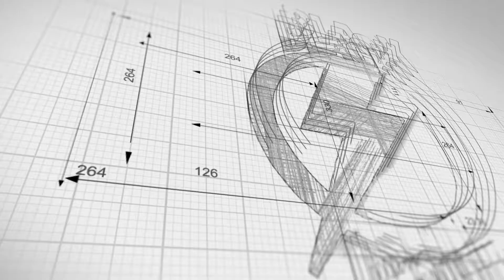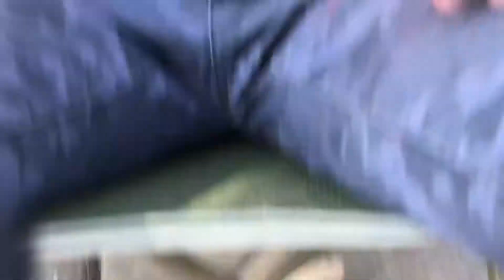I Hydro dipped my YEEZYS !!! (CRAZY) *satisfying* !!!!!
AHHHH I Hydro dipped my YEEZYS !!! sooo CRAZY !